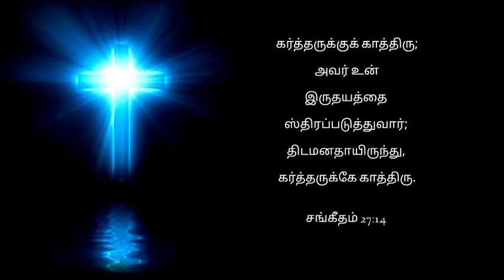Morning Devotion | காத்திரு | 27-08-2022